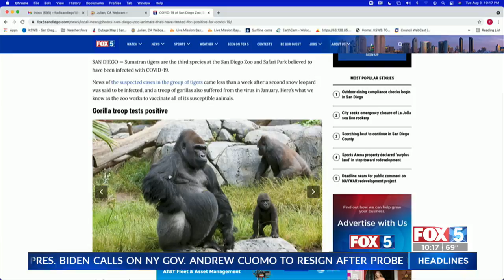Suspected COVID-19 Cases In Tigers Leads To Closure Of Safari Park Exhibit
The Tiger Trail habitat at the San Diego Zoo Safari Park is closed after a group of Sumatran tigers is believed to have contracted the virus that causes COVID-19.